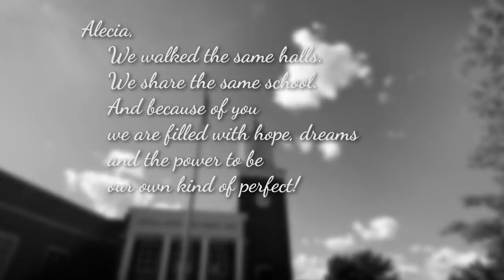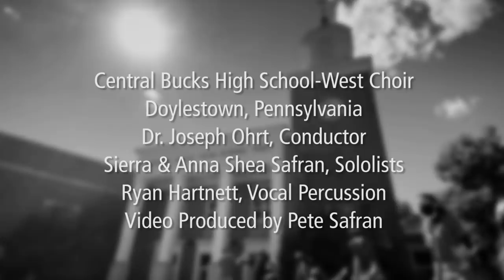What About Us - Central Bucks High School-West Choir: A Tribute to Pink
Pink (Alecia Moore) went to Central Bucks High School West and now her school choir pays tribute with this incredible rendition of one of Pink's greatest songs.
Words and Music by Alecia Moore, Steve Mac and Johnny McDaid
Arranged by Paul Langford
Performed by Central Bucks High School-West Choir
Featuring the Safran Sisters on lead vocals
Vocal Percussion by Ryan Hartnett
Video Produced by Pete Safran